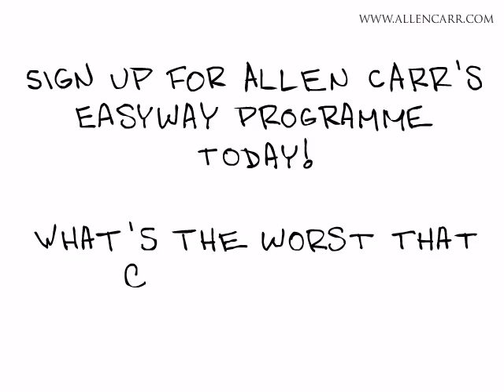How to Quit Stop Smoking & Vaping - What's the worst that could happen? (3) Allen Carr's Easyway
Quit smoking with Allen Carr's Easyway. World #1. 50m freed from addiction. How to Stop Smoking.

Stop smoking with Allen Carr's Easyway's worldwide network of clinics and become a happy non-smoker. for details.